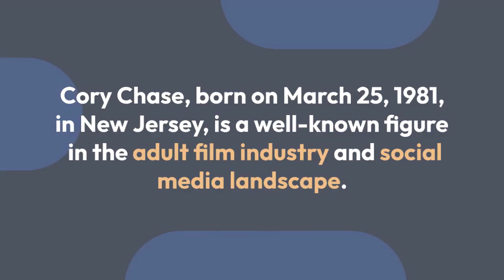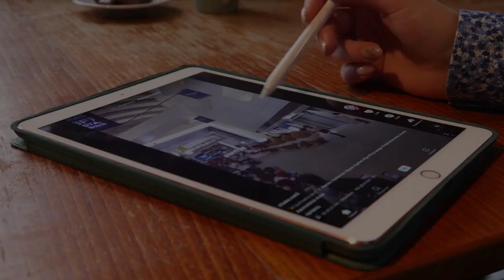Cory Chase Biography and Top TikTok Moments You Need to See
Cory Chase is an adult film actress and model known for her performances in the adult entertainment industry. She gained significant popularity on various social media platforms, including TikTok, where she shares engaging content that showcases her personality and interests.

If you’re looking for specific information about her career or notable works, let me know!